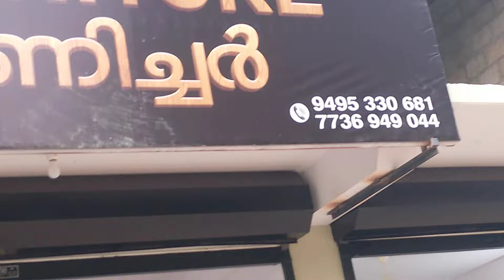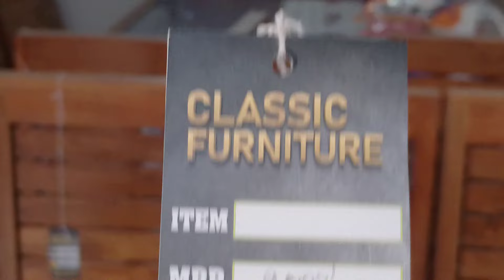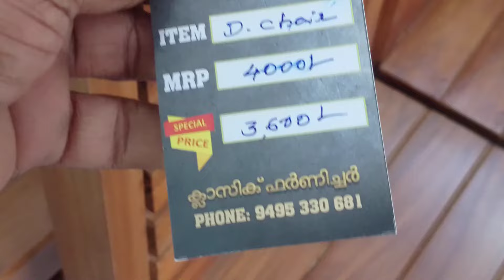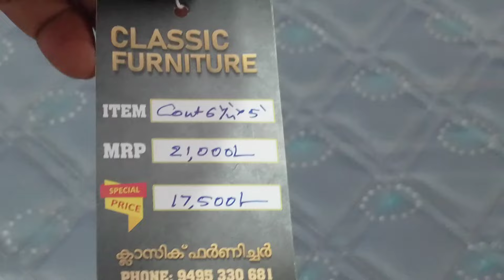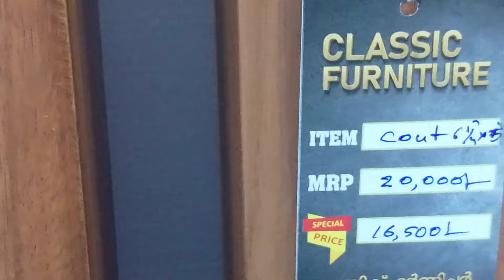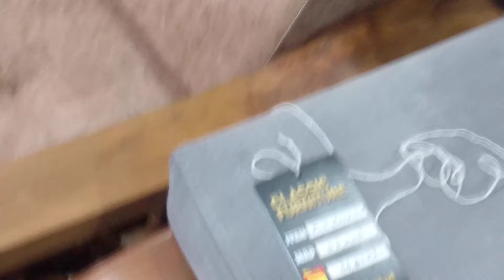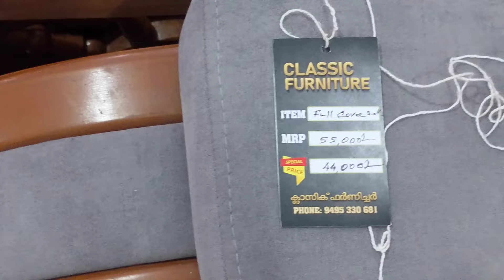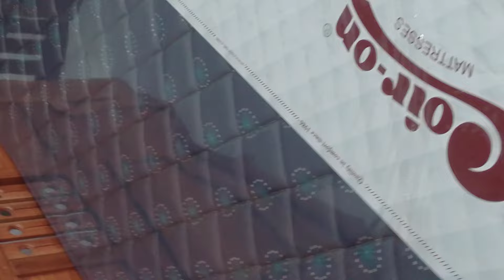പുതിയ ഫർണിചർ show റൂമിൽ വൻവിലകുറവ് motivation inspiration മലയാളം #2024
മറ്റു ഷോപ്പ് കളിൽ വില തിരക്കിയിട്ടു ഇവിടെ പോയി വാങ്ങിയാൽ വില വെത്യാസം അറിയാം